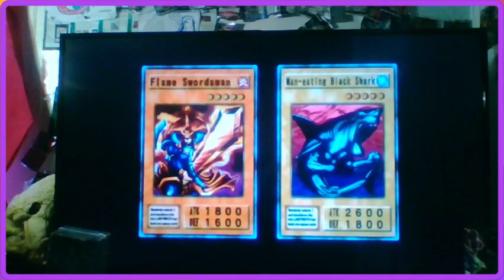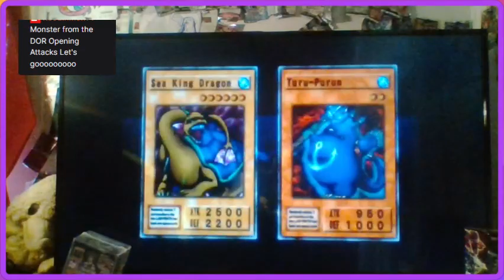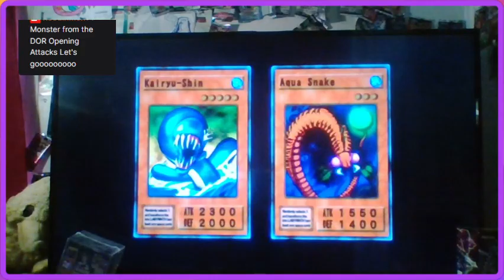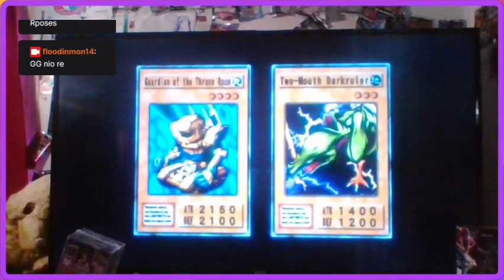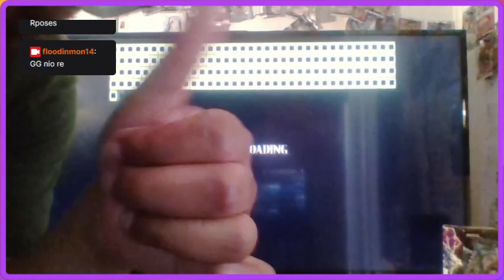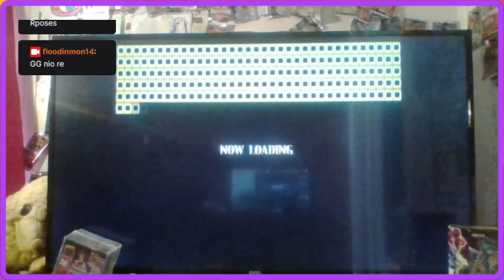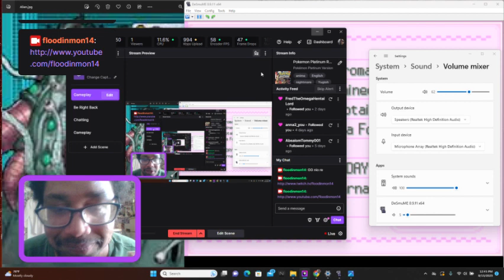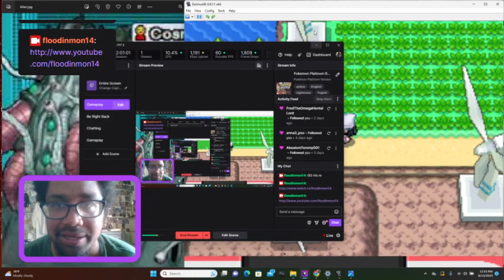How Fast Can We Flood UP a Random Save File in Let's Play Yu-Gi-Oh! The Duelists of The Roses?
It's as simple as it sounds.  So, I found a random Memory Card at Game Exchange and it turns out it had Yu-Gi-Oh! DOR Save File on it; so, we just start to duel in order to see how fast I can create a 'Flooded' Deck on it by mostly defeating Mako Tsunami over and over;  Later on We duel against both Tristen 'Timothy' Taylor and Joey, since Tristan has Fish Type and Joey has Baby Dragon (which can fuse into Kai Ryu-shin) Thanks for watching :D

P.S. We have a short Pokemon Randomizer Stream until I get interrupted to go to the store. :-P

Soon afterwards, we soft reset a few times, since it's time for another Reincarnation.  We actually end up getting another Thunder, Electric Snake, as well as Dragon Zombie, who is pretty good.  In between episodes, I double checked the Ranking of all the opponents and.  Zone will be Powered Up if they stay close to us!   Later on, we duel Panik again in order to try to get some good cards.